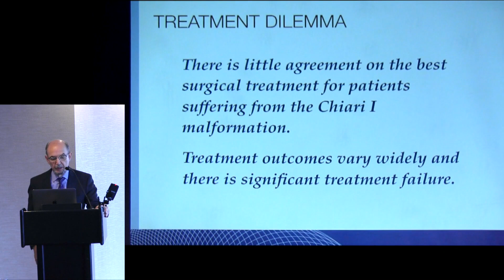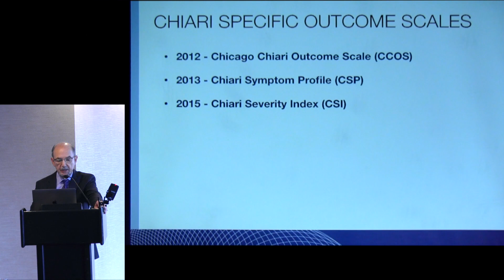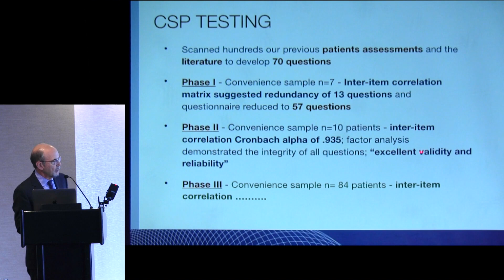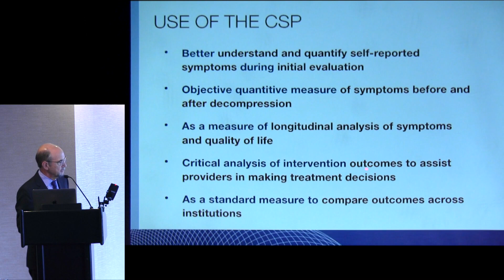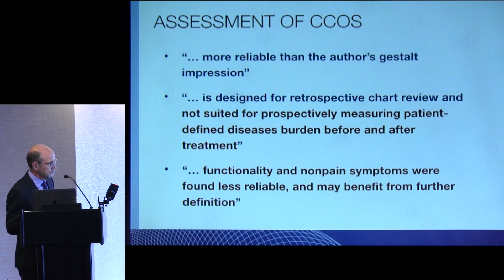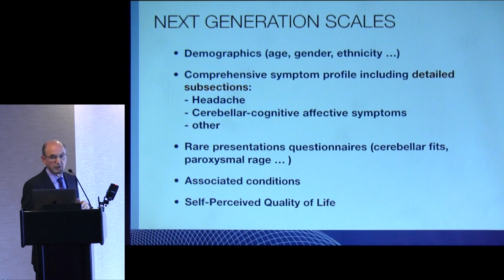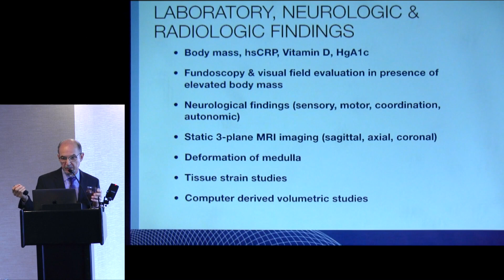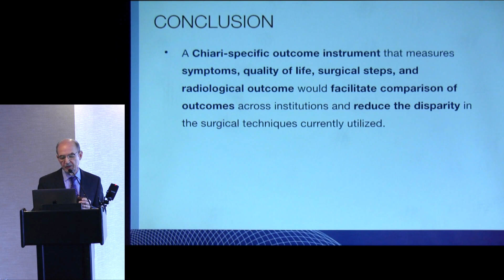"Measuring Outcome in Patients After Chiari Surgery" - John J. Oró, MD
It is well-known that not all Chiari patients do well after surgery. Unfortunately, there are many reasons for this-- none that we fully understand just yet. There are current research projects ongoing to help determine which patients will do better after Chiari surgery, but until then, we need to do a better job of seeing which patients have good surgical outcomes.

Dr. John Oró describes the current available outcomes tools for Chiari surgery. Starting from the beginning, Dr. Oró explains how each of these tools were developed and what are their strengths and weaknesses. Most importantly? He explains why outcomes measures matter. These are not for doctors or medical professionals to tell themselves that they have done a great job. Outcomes measures are meant for patients' quality-of-life.

Dr. Oró puts it quite eloquently: "Why do we focus on quality-of-life? Because that is the moral imperative." Outcomes research is meant to help patients improve their lives in a meaningful way.

This presentation was made as part of the 2019 Research Colloquium. This meeting was meant to disseminate new research in Chiari, syringomyelia and related disorders and was hosted by the Bobby Jones CSF on October 19th in San Francisco, California. (2019)